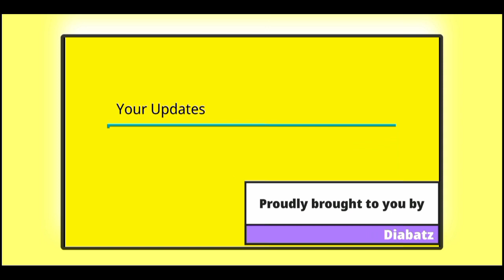Welcoming Guests for the Milne Bay Music Outloud Festival 2023